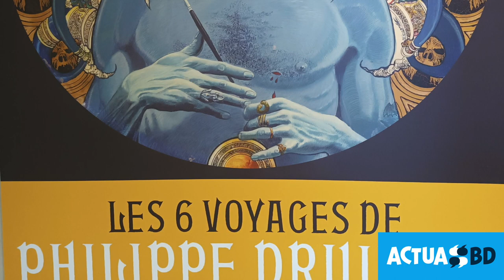Angoulême 2023 : L'expo Druillet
Philippe Druillet est à l’honneur pour cette 50ème édition du festival d’Angoulême avec deux expositions, un prix et un catalogue ! L’exposition qui lui est consacré au musée d’Angoulême rend un hommage magnifique à son œuvre !